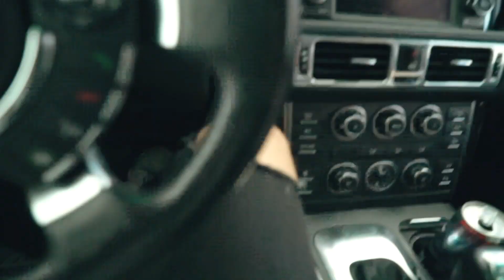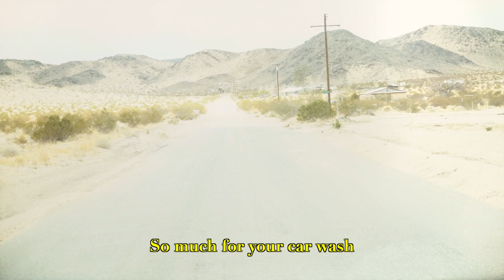23rd birthday SURPRISE in the DESERT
March 23rd 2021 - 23rd Birthday SURPRISE In The DESERT
AustinxAera take a surprise trip to Twentynine palms to a @PurplePeaks Camping location. We had a blast and a great time in desert, make sure to follow @AustinxHare & @AeraEubanks for all behind the scenes stories and pictures from all our adventures...

GET MY OWN HAIR PRODUCT LINE [ HAREproduct.com ]

Rock on,